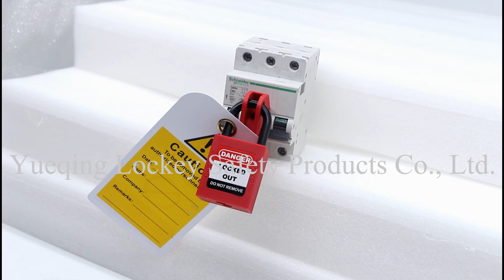CBL01 Usage- circuit breaker lockout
MCB LOCKOUT